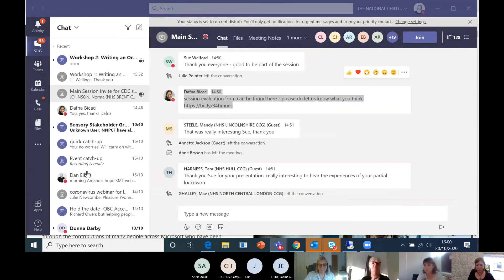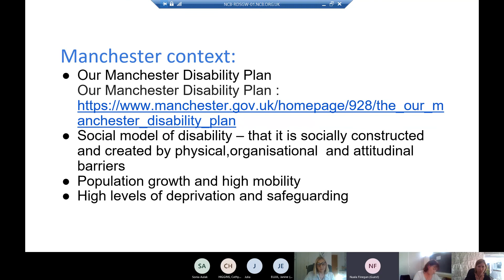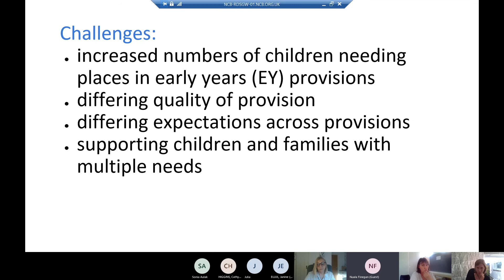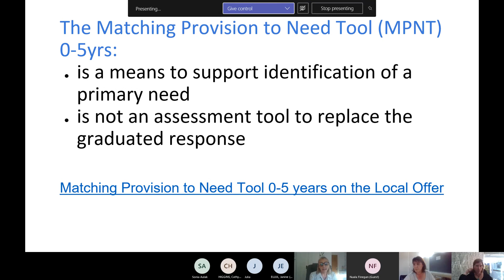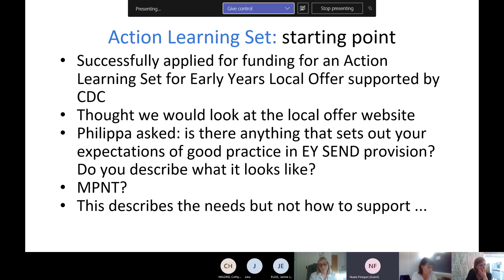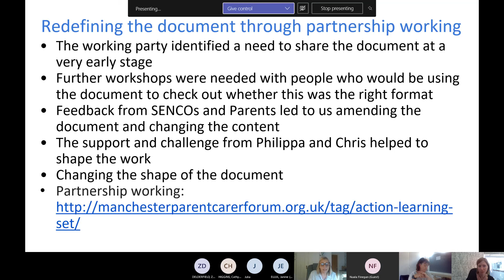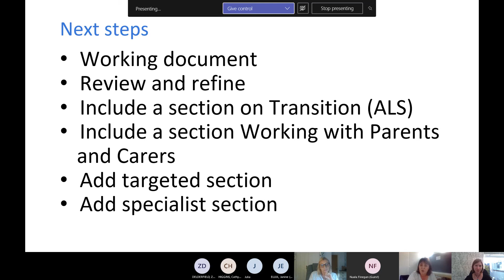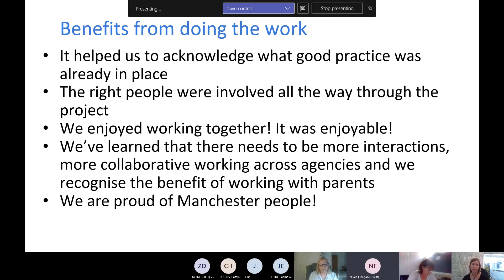Writing an Ordinarily Available Provision Guidance Document for Early Years Settings in Manchester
This workshop on 'Writing an Ordinarily Available Provision Guidance Document for Early Years Setting in Manchester' is led by Nuala Finegan (Senior School Quality Assurance Officer for SEND in Manchester); Lesley Rudge (Early Years Senior Quality Assurance Officer); and Donna Griffin (Manager of Outreach Service for Children with SEND, 0-5 years).